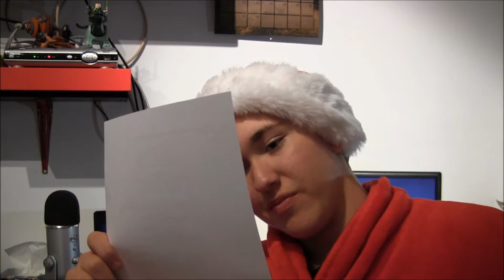Poetry Reading of Justin Bieber's-The Christmas Song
CopyRight@2013 Maniac Productions